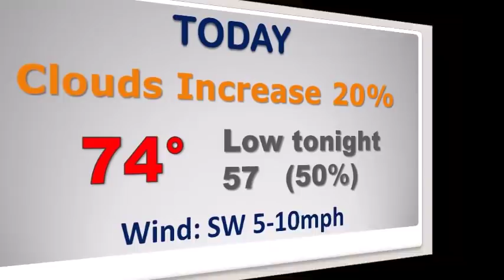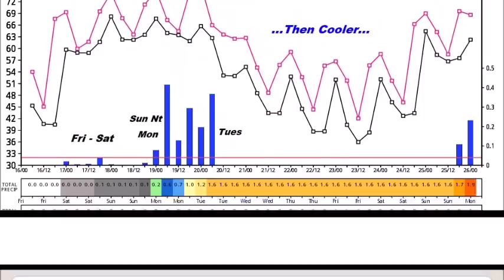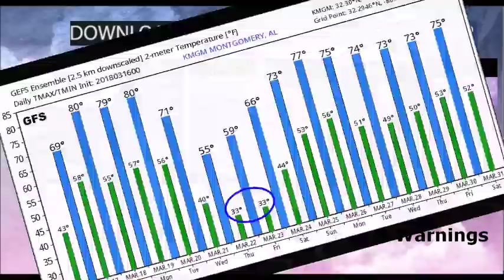Friday Video Update (3/16/18)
Good Morning!  It’s not as cold, and in fact, we have a major warm-up underway.  But, your weekend plans could be affected by rain & thunderstorms from time to time.  On this video, I’ll update you on  a series of storm systems on the way over the next 5 days.  What about timing?  How strong will the storms be?  How much rain?  I’ll run it all down.  PLUS, are really done with freezes for the season?  Now there are some question marks.  Some good information this morning on your Friday morning personal weather briefing, on location in Montego Bay.